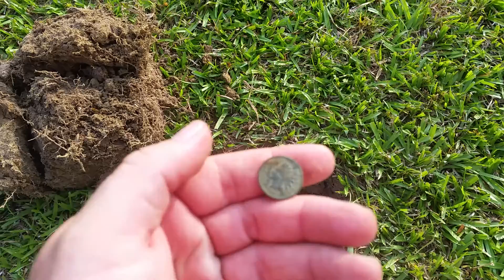Found 1890 Indian head penny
Out with my son digging at old church